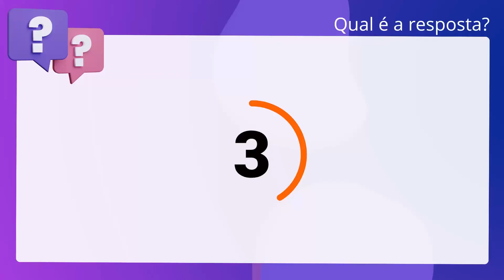QScon Direito: [Art. 1º, Lei 9.434/97] VUNESP 2014 - Atendente de Necrotério Policial (PC-SP)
Art. 1º, Lei 9.434/97 | VUNESP 2014 | Atendente de Necrotério Policial | (PCSP)

Conforme prevê a Lei Federal número 9.434/97, a disposição de tecidos, órgãos e. partes do corpo humano poderá ser gratuita ou mediante pagamento.

Gabarito: Falso